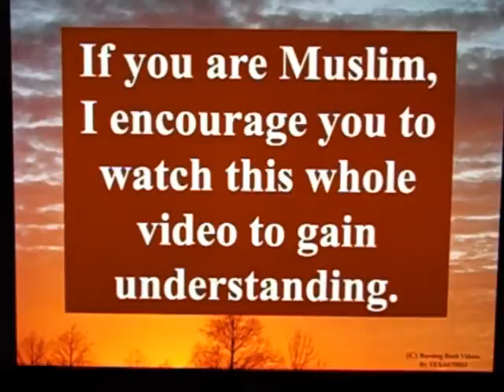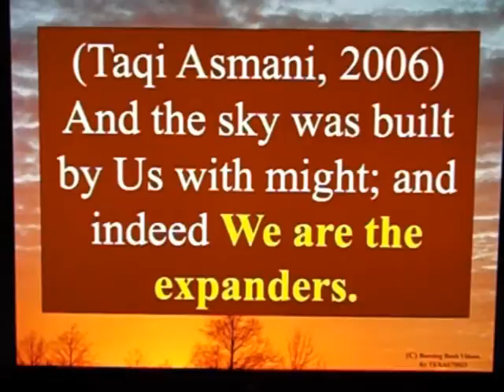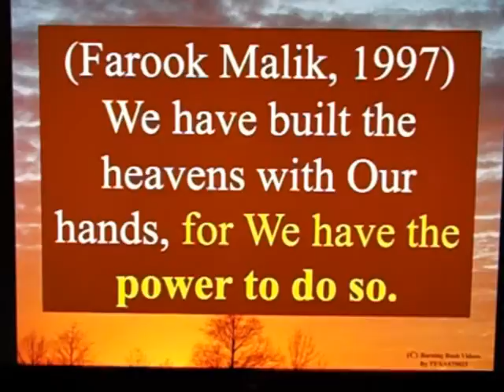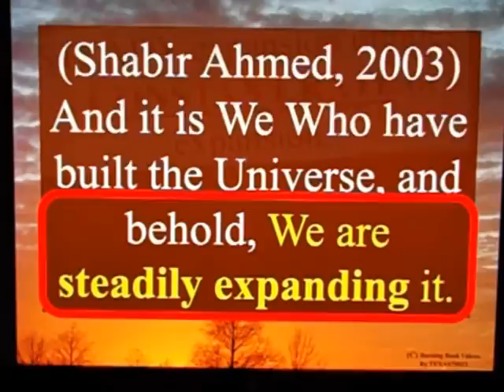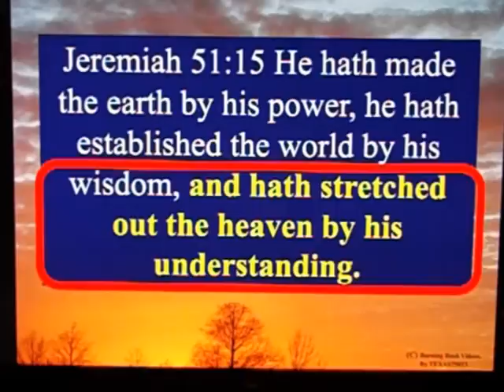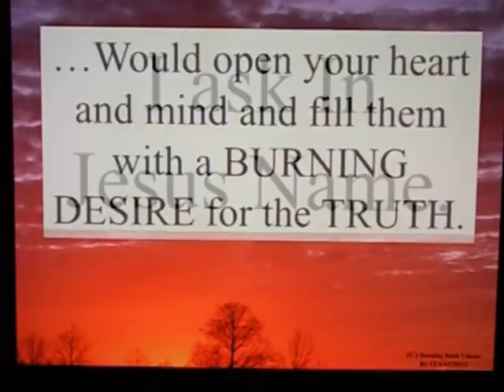Letter to a Muslim Brother - 83 - Only The Quran